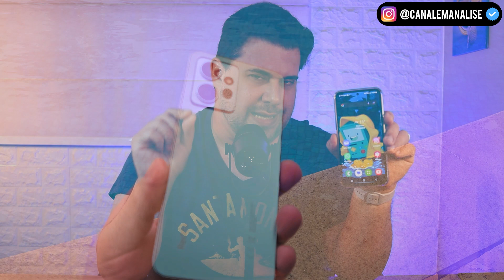Redmi Note 12 - Sucesso Absoluto! 🔥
🎯 Redmi Note 12 (Versão Global)

📌Redmi Note 12 (O Mais vendido) ➽
📌iPhone 13 128Gb ➽
📌Redmi Note 12S ➽
📌Poco X5 PRO 5G ➽
📌Poco F5 ➽

Que o Redmi Note 12 é um excelente custo-benefício, ninguém discorda... mas qual o motivo dele estar sendo o celular mais vendido em sites como a Amazon? Nesse vídeo a gente vai conversar sobre isso!